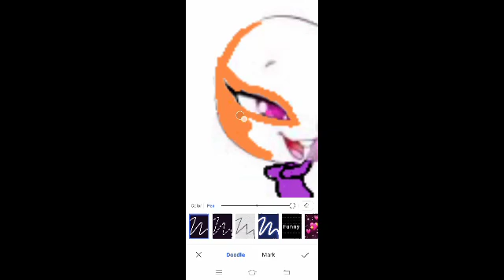Owl kwami miraculous speededit fan-made